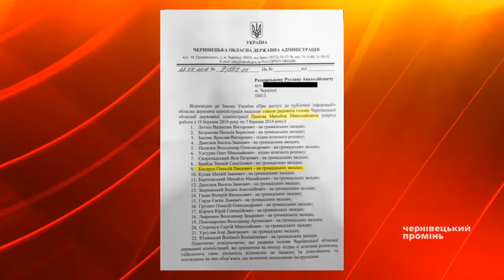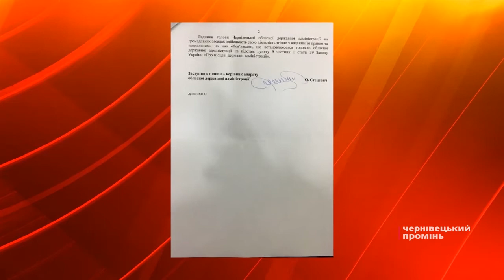Олексій Каспрук був радником губернатора-регіонала Михайла Папієва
Хто кому радник? Чи впливає політичне минуле посадовців на їхні теперішні рішення  - далі в сюжеті.